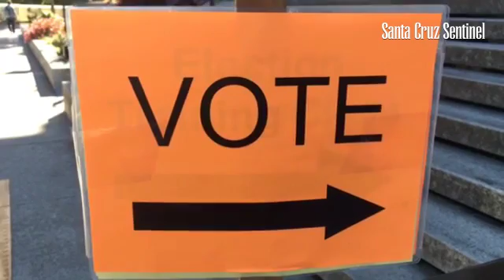Respectful co-existence in ScottsValley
By: Jondi Gumz
Published on: November 8, 2016